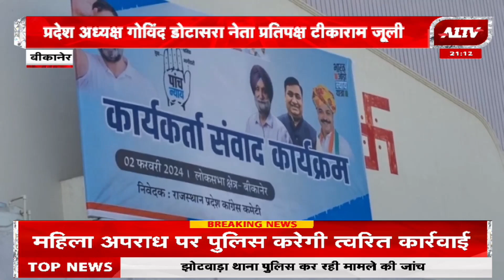बीकानेर में लोकसभा चुनाव को लेकर कांग्रेस का कार्यकर्ता संवाद कार्यक्रम | Rajasthan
A1TV News Channel :

रविवार सुबह 8:30 बजे और शाम 4:30